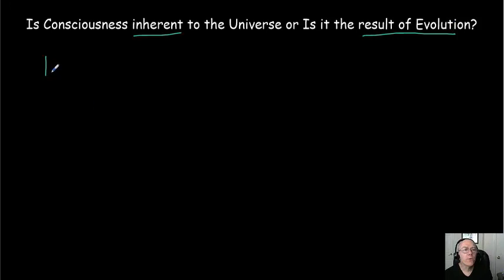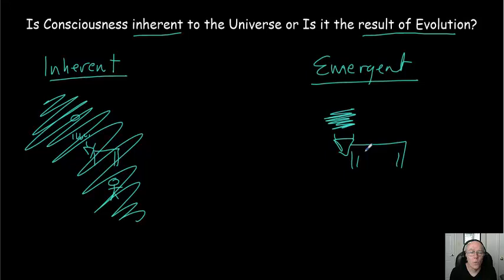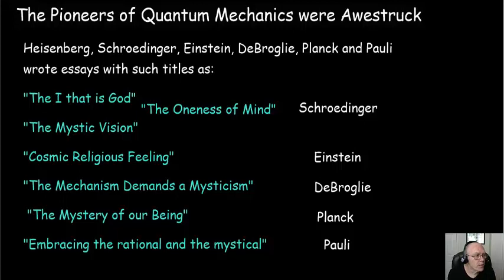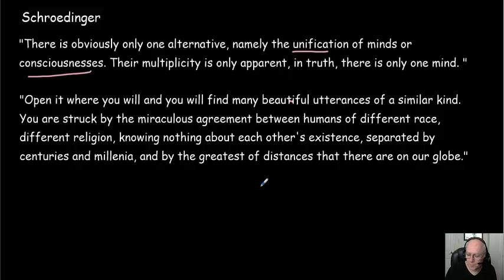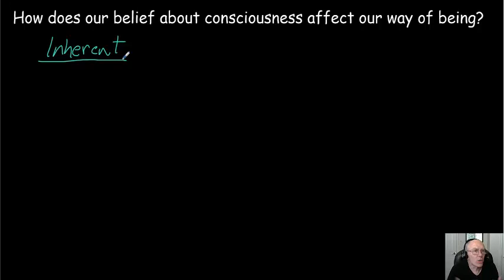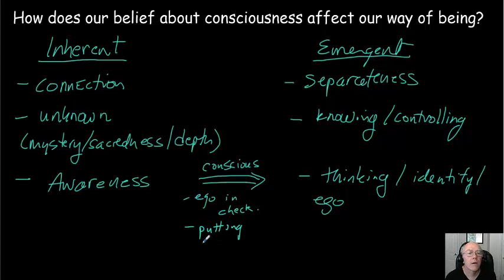One Consciousness?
Does quantum physics (and the pioneers of quantum physics) suggest that there is one shared consciousness, and an underlying unknowable order to reality? How does a belief in an underlying unknowable order and one consciousness affect our way of being in the world?
Still 190+ free video. 10% of proceeds to charity. For IA mentoring or Online tutoring, visit donerphysics.com.  JEE Physics questions. CBSE Class 12th – Board Exam. NEET Entrance.
Level/Tier  1: $1.99 per month gives you access to a google sheet with a full updated, well organized, linked listing of all the videos and other resources such as notes, worksheets and solution sets.
Level/Tier  2: $4.99 per month gives you access to new videos. The new videos include IB style multiple choice and problem solving questions with full explanations, previews/reviews of the course content, and updates to the video lessons.
After becoming a member or patron, go and request access to the video listing.
"I would just like to say a massive thank you to you for uploading your videos. I started the IB [and]decided to try HL Physics as it seemed interesting. It turned out to be very far from my forté and I was consistently getting 3s and 4s in tests and mock exams. So a few months before the exam period of this year, I began to panic...Then I discovered your channel. For four weeks prior to paper one, I virtually worshipped your videos, and worked along to them in my 'Big Book of Revision.' Last week, I received my results. Incredibly and almost unbelievably, I obtained a 6 in HL Physics. Not only that, but I was 3 marks off a 7."